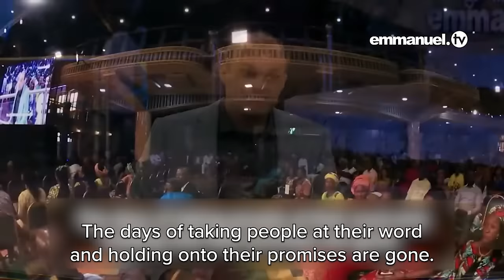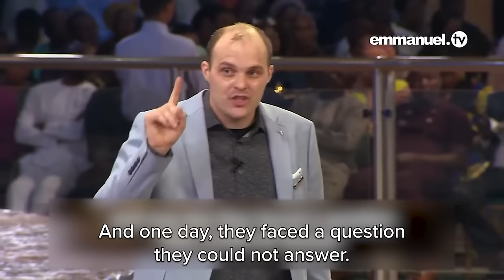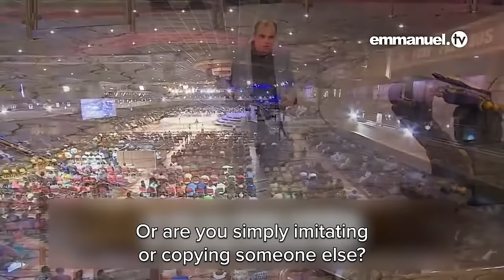Are You Real Or Fake? ONE DAY... (This Sermon Will SHOCK You!)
Don't just take what you hear or see at face value. Those days are GONE! We are living in a generation today who are too impatient to go through the process, which is why we seem to prefer fake over real. But remember - real products last; fake products fade.

Prepare to be challenged out of complacency and learn to identify the difference between what is fake and real in this thought-provoking sermon with Brother Chris titled, 'Finding Truth In A Fake Generation'.

"The test of time is the clearest trumpet of truth. And no matter how fast fake appears to run at first, what is true will eventually overtake it." - Brother Chris

‘Take Care Of Your Heart’ is a program on God’s Heart TV with shorter excerpts from sermons Brother Chris ministered at The Synagogue, Church Of All Nations (SCOAN) in Lagos, Nigeria with Prophet TB Joshua.